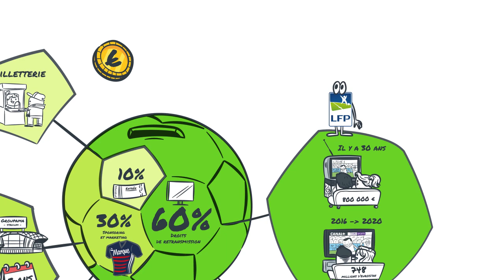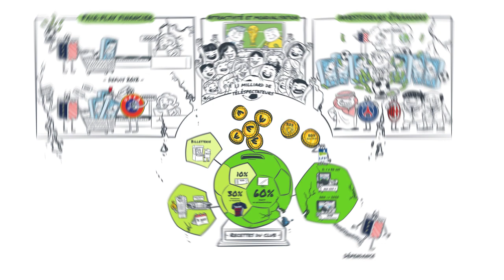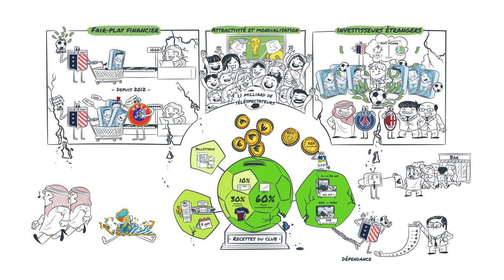Dessine-moi l'éco : Les clubs de foot peuvent-ils faire faillite ?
Les clubs de foot génèrent beaucoup d’argent… les montants des transferts et les salaires des joueurs font régulièrement la une des journaux. Ce modèle économique est-il aussi solide qu’il en a l’air ?